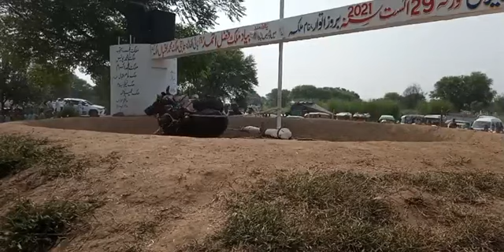Ahkara Malka Gujarat 29 August 2nd Position Imran Mushtaq Butt Kareem pur 7 mint 141_3/4 Phery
ماشاءاللہ خوبصورت جوگ